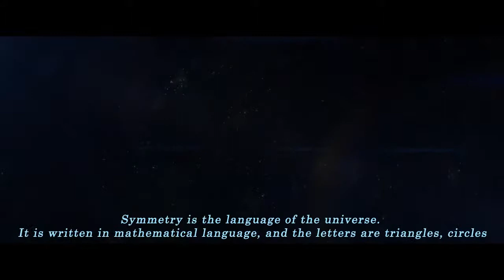Planet Earth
Planet, CGI, VFX, and Digital work.. Created in aftereffects...